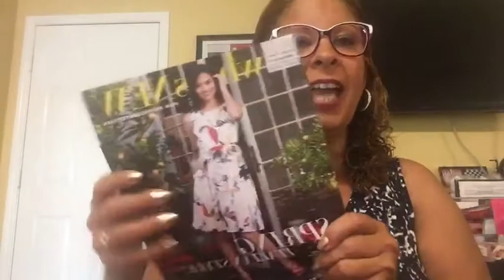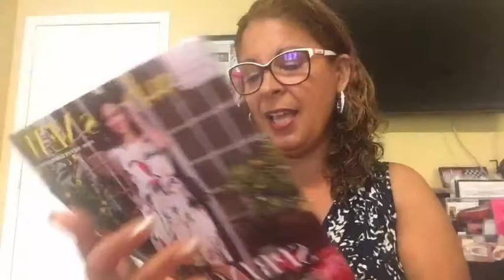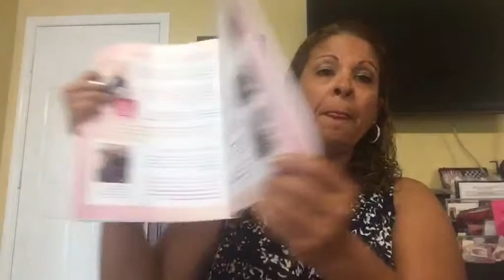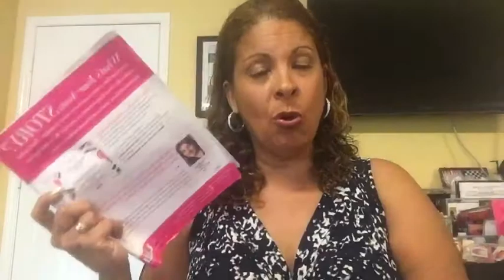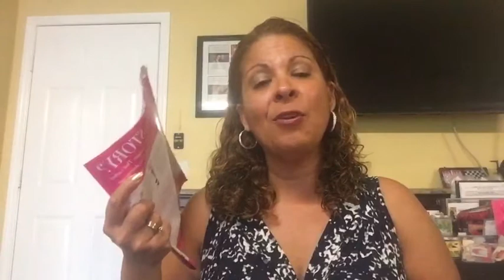Cuál es su Historia?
Cuál es su historia con Avon? Ahora tiene la oportunidad de compartirla.
Les comparto algunos tips de cómo compartir su historia. Y cómo puede ser escogida entre muchos representantes para representar a la compañía en la publicidad.
El primer paso es ir a y el resto se lo explico en este vídeo.
Escriba sus metas y manténgalas presente. Los sueños si se convierten en realidad cuando los crees. Mantenlos vivo. Espero verlos en la próxima publicación.